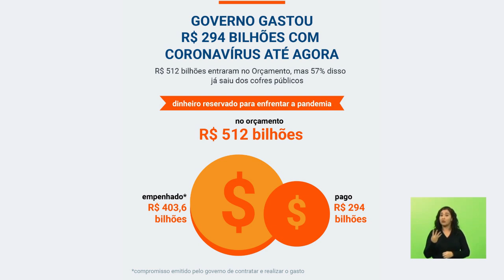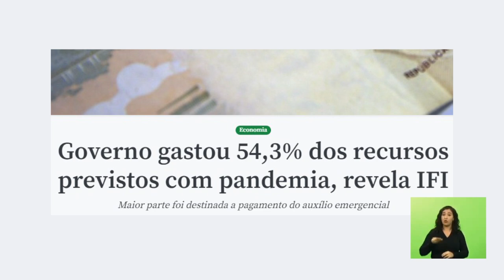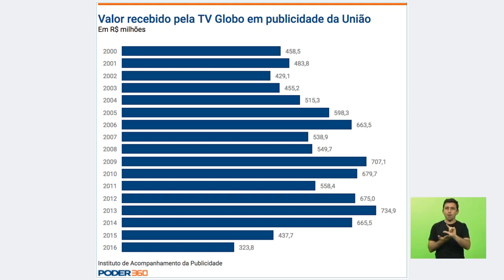Fake news: Globo contra Bolsonaro | Dep. Ana Campagnolo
A Globo mais uma vez pratica fake news para atacar Jair Bolsonaro: nesta semana, a apresentadora do Jornal Hoje, Maju Coutinho, jogou a própria credibilidade profissional pelo ralo ao fazer o trabalho sujo para seus patrões, desinformando os expectadores numa típica ação adotada pela emissora para criar estímulos emocionais contra o Presidente da República, mas acabou desmascarada.

Na sessão ordinária da Alesc ocorrida na terça-feira (25/08), comentei o caso e apresentei diversas ações que vêm sendo adotadas pelo Governo Federal para atender os brasileiros que estão sofrendo com os impactos do vírus chinês, trazendo números que escancaram a realidade por trás das campanha de terrorismo psicológico praticada pela Rede Globo contra o Brasil: o corte das verbas publicitárias milionárias que perderam desde que Bolsonaro assumiu o comando do nosso país.
Acesse para saber mais sobre a nossa atuação cultural e o trabalho realizado pelo mandato.